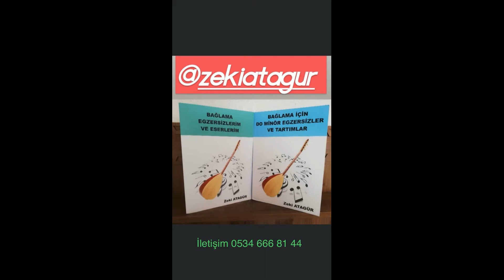kromatik Egzersiz 3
Zeki ATAGÜR "ün
Bağlama Egzersizlerim ve Eserlerim Kitabı 5. sayfa  3 nolu egzersiz. 150 ppm
1-2,1-3,1-4,1-3 nolu parmaklar
İyi çalışmalar bağlama # uzunsap